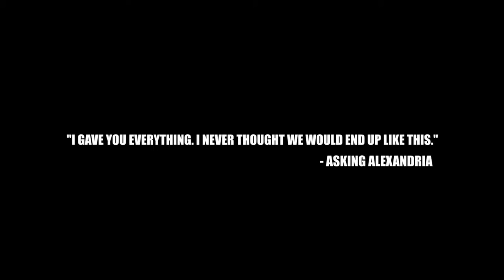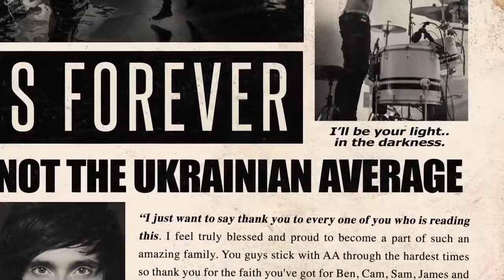Asking Alexandria: Haben Ben und Cameron noch Kontakt zum alten Sänger?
Keine Frage: Ben und Cameron von Asking Alexandria haben eine klare Meinung zu ihren Ex-Sänger Danny. Seit Beginn des Jahres haben sie diesen nämlich mit ihrem neuen Sänger Denis ausgetauscht.

On this episode of In the studio with JST, we check out Toneforge Ben Bruce and how the unique limiter feature allows guitars to be larger than life in the mix for Asking Alexandrias I Wont.

Assassins Creed.